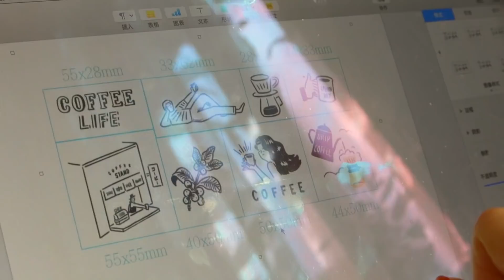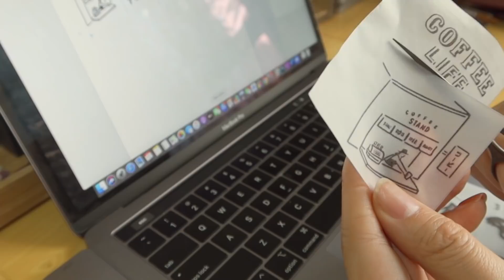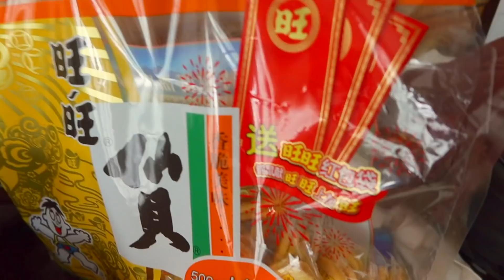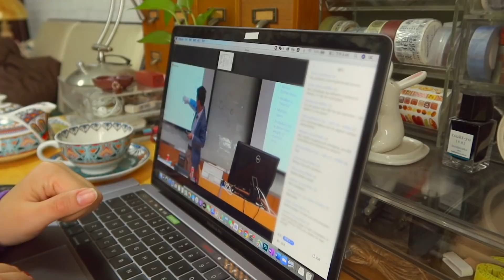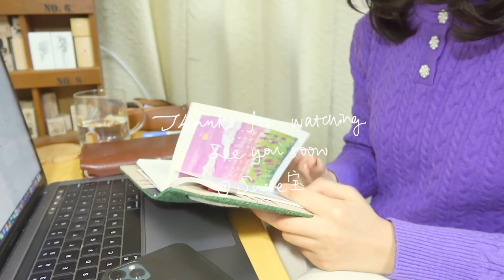VLOG 55 | Productive Days｜Work&Study at home, dessert, oil pastel painting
上个月放的假，这个月全偿还
每天要比前一天更勤劳一些才能把作业和工作都做完

当然，吃还是很重要的，画画也是很重要滴～
偶尔做一些甜甜的犒劳自己🍫

Intro: Sell my car — vows
Flying — Cody Fry
A little more — Cody Fry
Auld lang syne — wendy child
i hear a symphony— cody fry
in time — steven gutheinz